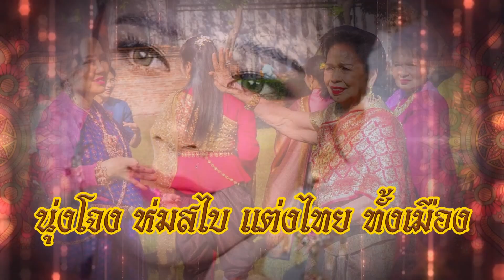นุ่งโจง ห่มสไบ แต่งไทย ทั้งเมือง